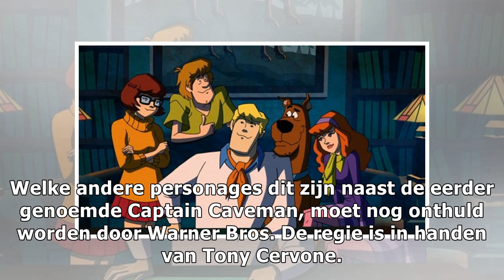Volledige cast nieuwe 'Scooby-Doo' film onthuld